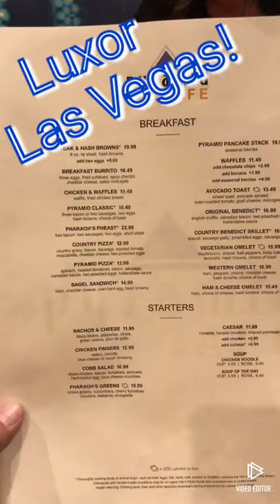Pyramid Cafe en el Casino Luxor de Las Vegas | Shorts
Aquí te comparto nuestro desayuno en el Restaurante Pyramid Cafe en el Luxor Casino de Las Vegas Nevada! La pasamos muy suave y el desayuno estuvo muy delicioso y muy buen servicio. Saludos a todos!